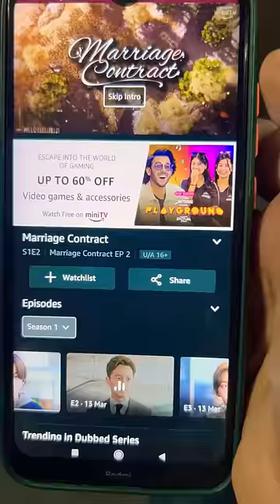Korean Bhoot चढ़ Gaya😂 II